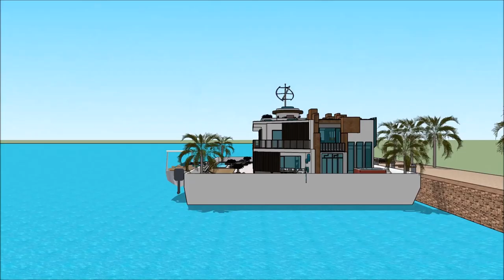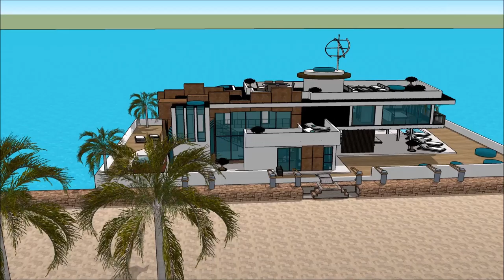Boot Düsseldorf boat show 2018 Yacht Show 2018 Superyachts and Mega Yachts Houseboats of Boot Düss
The houseboatzania launching an innovative high-end luxury yacht houseboat home design potentially as a display of exhibition of the Boot Düsseldorf boat show 2018 Yacht Show 2018  Superyachts and Mega Yachts  Houseboats of Boot Düss.

The collection of the Houseboatzania concept of Boot Düsseldorf boat show 2018 Yacht Show 2018  Superyachts and Mega Yachts  Houseboats of Boot Düss consists of high luxury and architectural art pieces in minimalism combined with living on the waterfront of the harbour of

The houseboat yacht design has the basis to sustain living with high standards and contemporary structural design at Boot Düsseldorf boat show 2018 Yacht Show 2018  Superyachts and Mega Yachts  Houseboats of Boot Düss with numerous of prospects for excessive living and celebrating the desire of life worldwide: